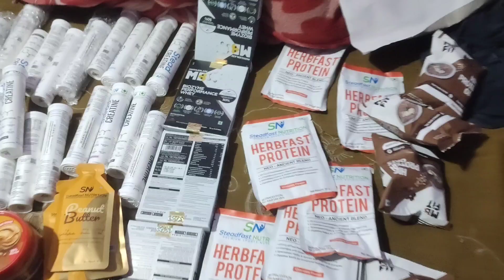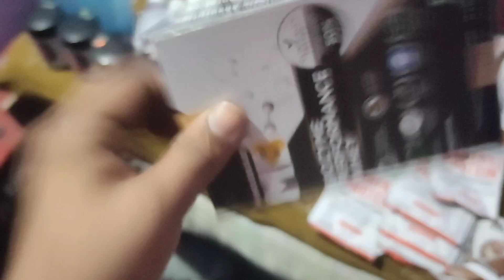sheru classic day 3 | sheru classic 2024 🔥